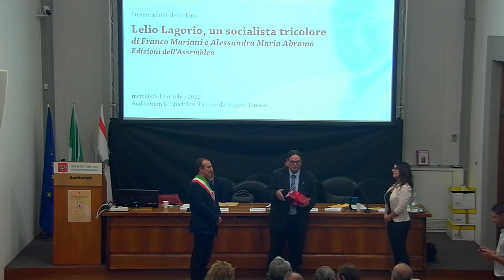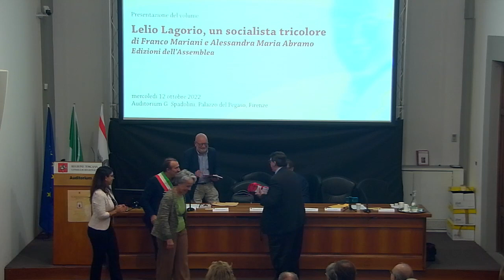Video completo Regione presentazione libro Lagorio 12 ott 2022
La prima biografia completa di Lelio Lagorio, nell’anno in cui ricorre il quinto anniversario della sua scomparsa, è stata presentata nell'Auditorium dell’Assemblea legislativa toscana.

 Scritta dai giornalisti Franco Mariani e Alessandra Maria Abramo, frutto anche della collaborazione della famiglia Lagorio, è pubblicata nella collana editoriale del Consiglio Regionale.

‘Lelio Lagorio un socialista tricolore’, questo il titolo del volume, è “una bella e originale biografia che trova il giusto posto nella nostra collana” ha detto il presidente del Consiglio toscano Antonio Mazzeo aggiungendo che quella del primo presidente di Regione “dovrebbe essere una figura di stimolo per chi come noi è impegnato nelle Istituzioni, un uomo colto, attento ai particolari, sempre disponibile verso tutti. Una figura rigorosa che ha segnato la nascita della nostra Regione, una di quelle figure che dovremmo portare ogni giorno a far conoscere ai giovani che iniziano il loro impegno nelle Istituzioni”. Anche per questo il presidente ha annunciato l’intenzione di “portare il libro nelle scuole toscane per fare capire alle giovani studentesse e ai giovani studenti quanto sia importante stare dalla parte giusta della storia”. Nel ringraziare i due autori e “ancora di più la famiglia – in sala anche le figlie Silvia e Francesca Lagorio che hanno ringraziato per il ricordo del padre – che ha fornito grande contributo di documenti inediti e di utili suggerimenti”, il presidente ha aggiunto: “prima ancora che rappresentante di un partito, Lagorio fu soprattutto un rigoroso uomo delle Istituzioni. Il titolo di questo libro, con l’esplicito riferimento all’Italia, sottolinea questa dimensione della sua attività politica”. “Il suo rigore, il suo senso delle Istituzioni, il suo spirito critico e libero, sono esempio esplicito della centralità degli obiettivi che chi fa politica nelle Istituzioni con un’ispirazione di sinistra deve mantenere sempre presenti: il bene comune e il progresso democratico”.

“Trovo – ha continuato Mazzeo – particolarmente significativo il modo in cui Lagorio definiva il potere: un servizio, una lotta per influire sulla società e migliorarla. E a queste affermazioni seguivano comportamenti coerenti. Purtroppo nella vita politica e nelle Istituzioni democratiche di oggi tutto questo sembra dimenticato. Eppure sono convinto che proprio questo modo di intendere l’esercizio delle funzioni istituzionali sia l’unico strumento per rafforzare la democrazia nel nostro Paese e riavvicinare alla politica le giovani generazioni che invece tendono ad allontanarsene”.

“La figura di Lelio Lagorio si identifica con quella della Regione Toscana. Ne è stato il primo presidente nel 1970 svolgendo quel ruolo con una preparazione, un carisma e un profilo che caratterizzarono per otto anni la Regione proprio nel momento in cui partiva”. Così il governatore Eugenio Giani parlando di Lagorio come un “personaggio di grandissimo valore a livello toscano, ma anche nazionale. Qualcuno lo soprannominò il ‘granduca’ per la sua autorevolezza”. Giani ha continuato a ripercorrere l’intensa vita politica e istituzionale: “Se ne è andato con la stessa eleganza che aveva caratterizzato il suo mandato, lo spessore e la preparazione che gli derivava dall’essere uno dei discepoli più autentici di Piero Calamandrei come giurista e avvocato”. “Quando ero presidente del Consiglio regionale – ha concluso – lo abbiamo ricordato con un convegno che si concretizza oggi in questo libro”.

“Lagorio è stato anche un socialista eretico perché parlare di riformismo negli anni Settanta e Ottanta era una sorta di eresia” ha dichiarato il senatore Riccardo Nencini e nel ricordare che fu anche ministro della Difesa, ne ha sottolineato la capacità di creare un binomio perfetto tra una politica nuova e il buon governo delle amministrazioni locali.

A ricordare Lagorio primo cittadino di Firenze, il presidente del Consiglio comunale Luca Milani: “È stato sindaco in un periodo molto difficile diventato momento di svolta determinante per la città. Fu eletto anche grazie ai voti del partito comunista”. Come vicesindaco affrontò la ricostruzione post alluvione e la ripresa economica di Firenze. Momenti – ha sottolineato Milani – in parte simili a quelli che stiamo vivendo oggi con la crisi energetica e la guerra in Ucraina”.

Per gli autori Franco Mariani e Alessandra Maria Abramo il libro è “solo una parte del grande impegno di Lagorio. Un ricordo del grande statista, grande fiorentino, figura rilevante a livello nazionale e internazionale. Un vero e proprio gentiluomo”.

Riprese video a cura del Consiglio Regionale della Toscana.